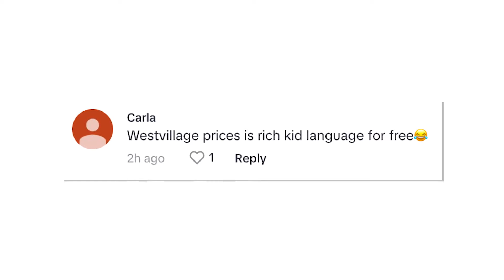Reese Witherspoon’s son, 20, sparks nepo baby criticism after showing off pricey NYC apartment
Does Reese Witherspoon’s son Deacon Phillippe have too posh of a pad?

The New York University student let TikTok star Caleb Simpson — whose 7.8 million followers watch him tour expensive homes — walk through his swanky college apartment in New York City Thursday and now he’s getting backlash for being a nepo baby.

“Rich kids / nepo babies LOVE to avoid mentioning their extremely wealthy parents,” one viewer wrote in the video’s comment section.